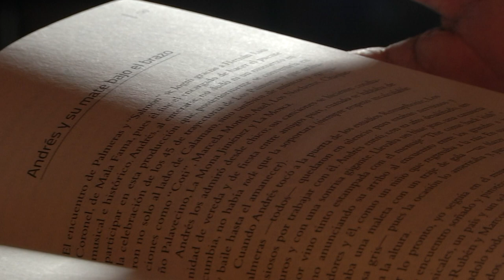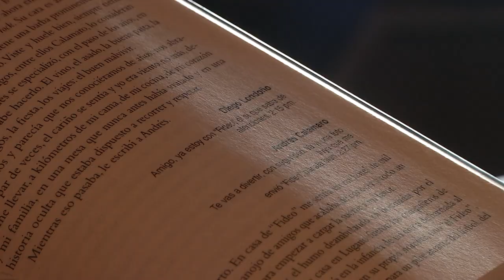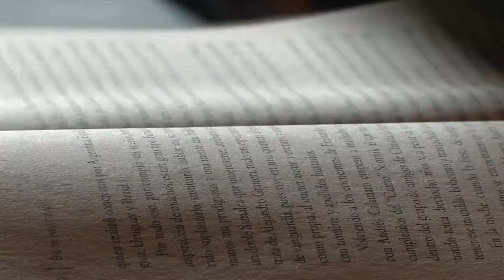Diego Londoño [Estilo Medellín] Telemedellín